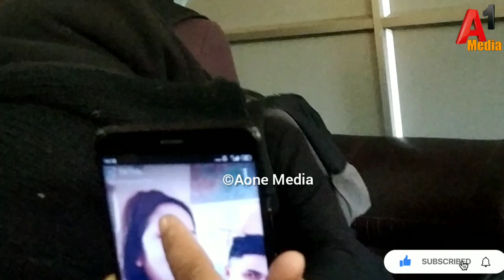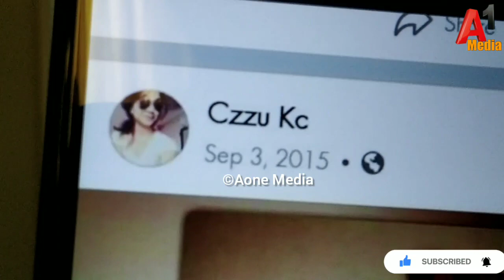U K लैजान्छु भन्दै ६ करोड ठगी पिडितहरु पुगे हेमराज र ज्वाला सँगै वैदेशिक रोजगारमा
हाम्रो च्यानलको भिडियो कुनै पनि फेसबुक पेजमा राखेको पाईएमा कपि राईट स्ट्राक आउने हुँदा अन्यत्र प्रयोग नगर्न सुचित गरिन्छ । A-one Media ( नमस्ते )
Host :-
Camera :- Prakash Thapa
Edit :- Prakash Thapa
Guest :-
      नोट :- यदि तपाईं सँग पनि केही अनौठो कला र प्रतिभा छ वा तपाईंको नजिक कोही त्यस्तो प्रतिभावान ब्यक्ति हुनुहुन्छ कोहि दु:खी पिडित र समस्यामा परेको छ भने हामी लाई सम्पर्क गर्नु होला।

बिदेश लैजान्छु भन्दै ६ करोड ठगी पिडितहरु पुगे हेमराज र ज्वाला सँगै वैदेशिक रोजगारमा